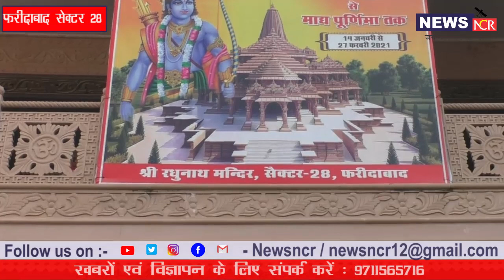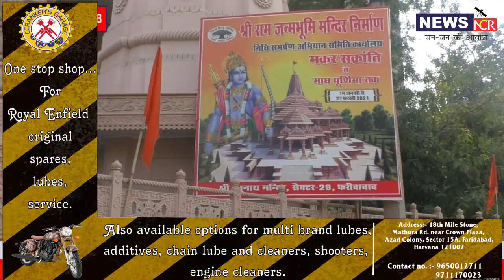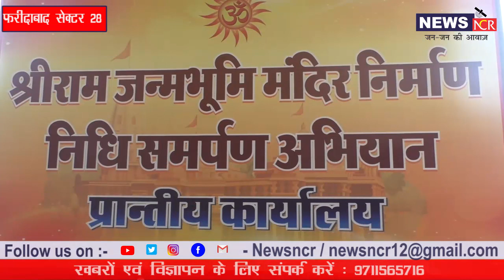राम मंदिर निधी समर्पण अभियान में फरीदाबाद का योगदान, देखें हमारी स्पेशल रिपोर्ट